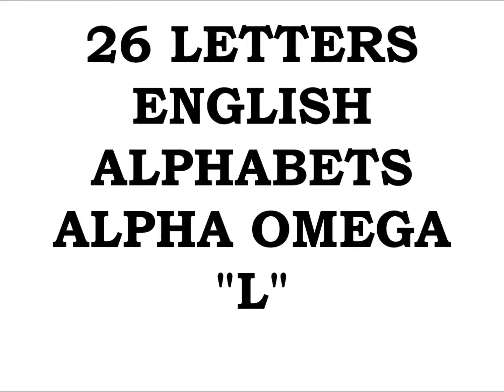EMPEROR KING KODEH JOBE CAR ENGLAND AMERICA YOUYOUKODEHJOBE447432635756YOU GREEN CARD 11